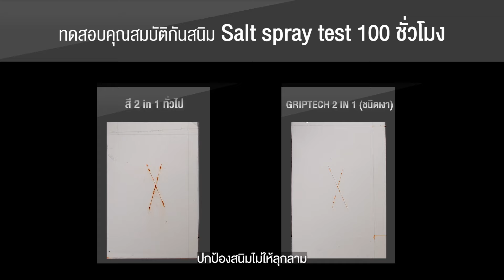เรื่องสีงานเหล็ก ต้อง เบเยอร์ชิลด์ กริปเทค ทูอินวัน | ทาได้ทุกพื้นผิว พร้อมเฉดสีใหม่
ซื้อ1ได้ถึง2 ✨สีรองพื้นกันสนิม + สีทับหน้า
👉🏻 สีเบเยอร์ชิลด์ กริปเทค ทูอินวัน
สีน้ำมันปฏิวัติวงการ ที่ควรมีติดบ้านไว้
ทนแดด ฝน ทนชื้น ทนทุกสภาวะ ทาได้พื้นที่เยอะ
ปราบสนิมเรียบ มีเฉดสีให้เลือกเพียบบบ
🎨 มากที่สุด❗ กว่า 27 เฉดสี
🔥 ทาได้ทุกพื้นผิว แม้โลหะผิวมัน เช่น เหล็กกัลวาไนซ์
สแตนเลส งานไม้ ไม้เทียม งานพลาสติก PVC ฯลฯ
🔥 เงากริ๊บ ระดับไฮกลอส ไม่เหลืองตัวแม้สีขาว
🔥 ป้องกันสนิมได้จริง ทนทานกว่า สีน้ำมันแบบเดิม ๆ 10 เท่า*
🔥 แห้งเร็ว กว่าสีทาเหล็กสูตรน้ำมันทั่วไป 24 เท่า*
🔥 ใช้ได้ทั้งงานภายนอกและงานภายใน
ใช้ได้กับทุกรูปแบบ ทา พ่น ชุบ กลิ้ง
🔥 กลิ่นจางไว ปลอดภัยมาตรฐานยุโรป EN71
🔥 เนื้อแน่น สีสดชัด ด้วยพิกเมนต์เกรดสีอุตสาหกรรม
🔥 ยึดเกาะเยี่ยม ติดแน่นไม่ลอกล่อน แม้ตอนขนย้าย เหล็กไปประกอบ
👷🏻‍♂️ ปรึกษาช่างเทคนิคเบเยอร์: 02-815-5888 กด 3